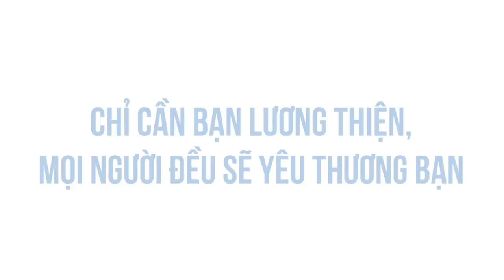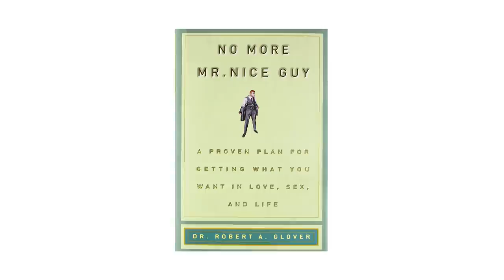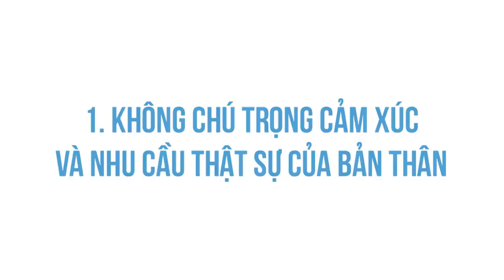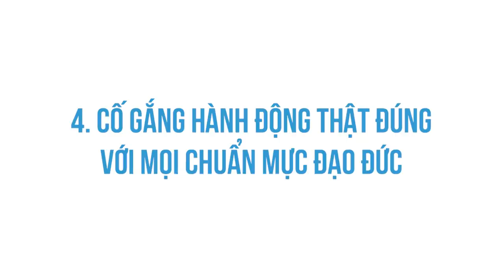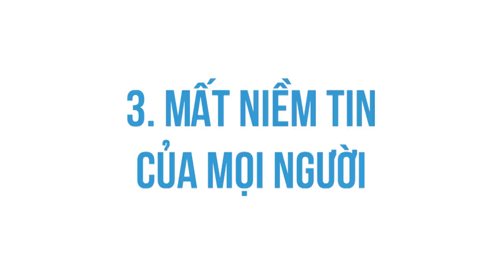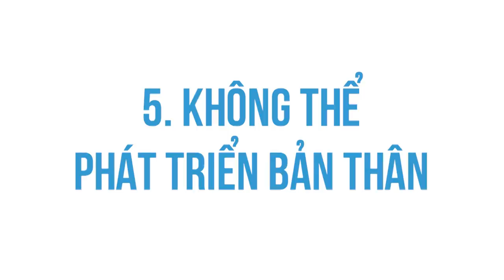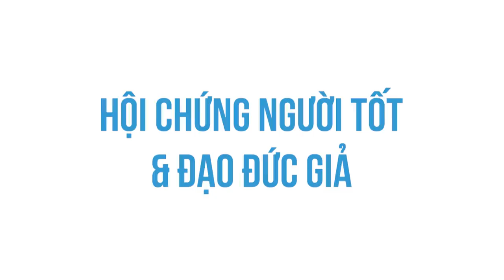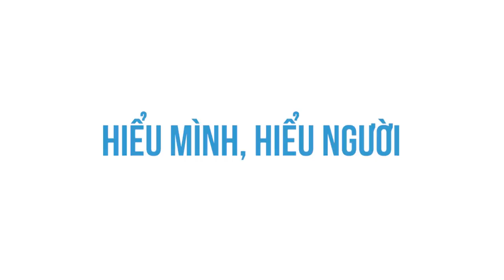Bạn là NGƯỜI TỐT hay NÔ LỆ của hình ảnh TỬ TẾ? | Mayanvie | KHOA HỌC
Ghé Nhà sách Spiderum trên SHOPEE ngay thôi các bạn ơi:
. Robert Glover, tác giả quyển No More Mr. Nice Guy có đề cập đến một loại Hội chứng người tốt (Nice Guy Syndrome). Anh ta luôn cố gắng thể hiện mình là một người hoàn hảo về mọi mặt trong tính cách và đáp ứng mọi nhu cầu của cô gái để nhận lại tình cảm.
Bài viết: Hội chứng "People Pleaser" - Người tốt hay nô lệ của hình ảnh tử tế ?